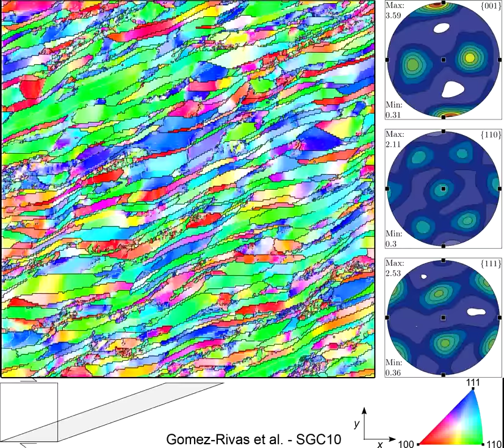Subgrain rotation recrystallization and intracrystalline recovery of halite during shearing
ELLE-VPFFT full-field numerical simulation of a dry halite polycrystal deformed by dislocation glide in simple shear up to a shear strain of four, with intracrystalline recovery. The main window shows the evolution of the orientation and grain boundary map with progressive deformation. Stereograms display pole figures of the CPO evolution, using equal area projection. The progress of the model bounding box without reposition in simple shear is displayed at the lower part of the movie.